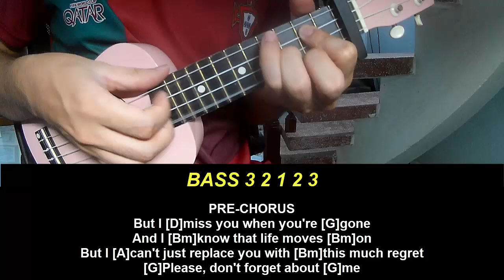Play Ukulele Along Imagine Dragons Don't Forget Me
Today, I will share with you Play Ukulele Along Imagine Dragons Don't Forget Me